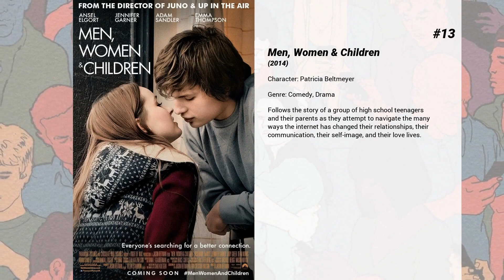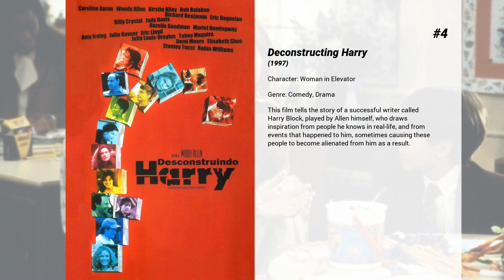Best Jennifer Garner movies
Welcome to... Best Jennifer Garner movies! In our channel you will find hundreds of TOPS and rankings of the best films of all genres, actors and nationalities.

Best Jennifer Garner movies presents...

15. Wonder Park
A young girl named June with a big imagination makes an incredible discovery -- the amusement park of her dreams has come to life. Filled with the world's wildest rides operated by fun-loving animals, the excitement never ends. But when trouble hits, June and her misfit team of furry friends begin an unforgettable journey to save the park.

14. Peppermint
A grieving mother transforms herself into a vigilante following the murders of her husband and daughter, eluding the authorities to deliver her own personal brand of justice.

13. Men, Women & Children
Follows the story of a group of high school teenagers and their parents as they attempt to navigate the many ways the internet has changed their relationships, their communication, their self-image, and their love lives.

12. 13 Going on 30
After total humiliation at her thirteenth birthday party, Jenna Rink wants to just hide until she's thirty. With a little magic, her wish is granted, but it turns out that being thirty isn't as always as awesome as she thought it would be!

11. The Kingdom
A team of U.S. government agents is sent to investigate the bombing of an American facility in the Middle East.

10. Draft Day
At the NFL Draft, general manager Sonny Weaver has the opportunity to rebuild his team when he trades for the number one pick. He must decide what he's willing to sacrifice on a life-changing day for a few hundred young men with NFL dreams.

9. Danny Collins
An ageing rock star decides to change his life when he discovers a 40-year-old letter written to him by John Lennon.

8. The Odd Life of Timothy Green
A childless couple bury a box in their backyard, containing all of their wishes for an infant. Soon, a child is born, though Timothy Green is not all that he appears.

7. Pearl Harbor
The lifelong friendship between Rafe McCawley and Danny Walker is put to the ultimate test when the two ace fighter pilots become entangled in a love triangle with beautiful Naval nurse Evelyn Johnson. But the rivalry between the friends-turned-foes is immediately put on hold when they find themselves at the center of Japan's devastating attack on Pearl Harbor on Dec. 7, 1941.

6. Juno
Faced with an unplanned pregnancy, an offbeat young woman makes an unusual decision regarding her unborn child.

5. Miracles from Heaven
When Christy discovers her 10-year-old daughter Anna has a rare, incurable disease, she becomes a ferocious advocate for her daughter’s healing as she searches for a solution. After Anna has a freak accident and falls three stories, a miracle unfolds in the wake of her dramatic rescue that leaves medical specialists mystified, her family restored and their community inspired.

4. Deconstructing Harry
This film tells the story of a successful writer called Harry Block, played by Allen himself, who draws inspiration from people he knows in real-life, and from events that happened to him, sometimes causing these people to become alienated from him as a result.

3. Dallas Buyers Club
Loosely based on the true-life tale of Ron Woodroof, a drug-taking, women-loving, homophobic man who in 1986 was diagnosed with HIV/AIDS and given thirty days to live.

2. Catch Me If You Can
A true story about Frank Abagnale Jr. who, before his 19th birthday, successfully conned millions of dollars worth of checks as a Pan Am pilot, doctor, and legal prosecutor. An FBI agent makes it his mission to put him behind bars. But Frank not only eludes capture, he revels in the pursuit.

1. Love, Simon
Everyone deserves a great love story. But for seventeen-year old Simon Spier it's a little more complicated: he's yet to tell his family or friends he's gay and he doesn't know the identity of the anonymous classmate he's fallen for online.